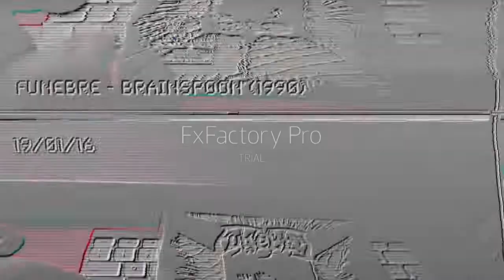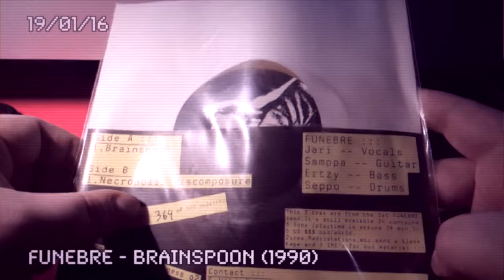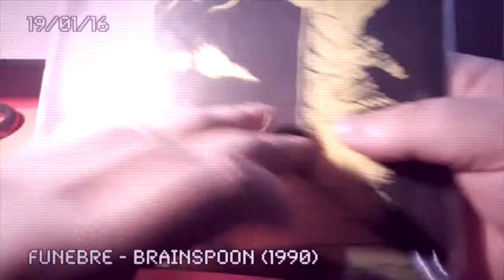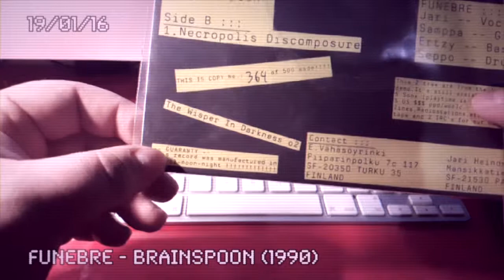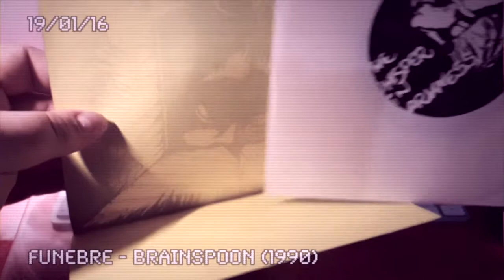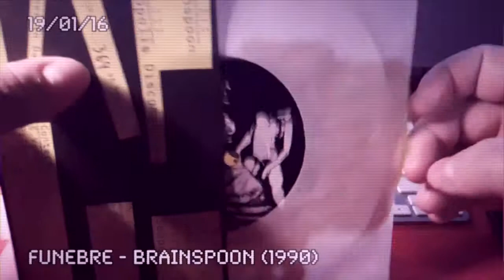Funebre Review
Back again to the earlier roots of the genre.

Funebre is one of the greatest bands of the early Finnish DM "scene" and one of the few that haven't reformed (yet :D).
Get some of the crunching slow grinding eerie sound of old.